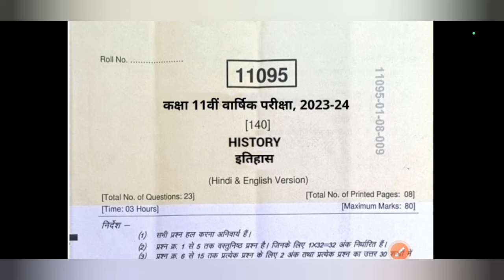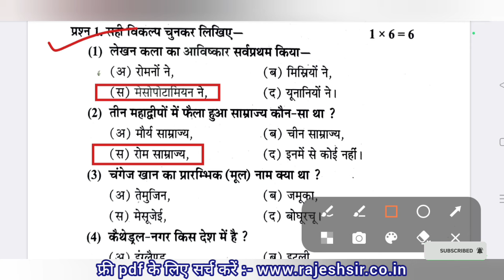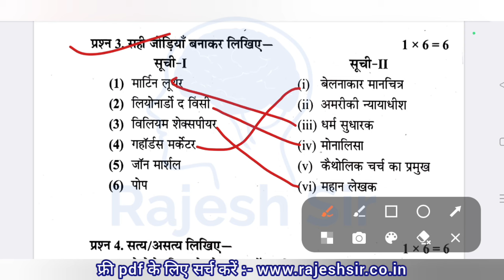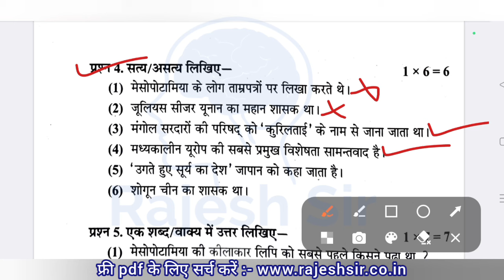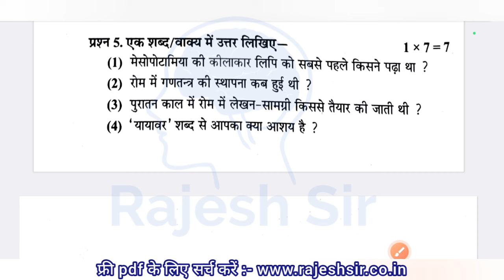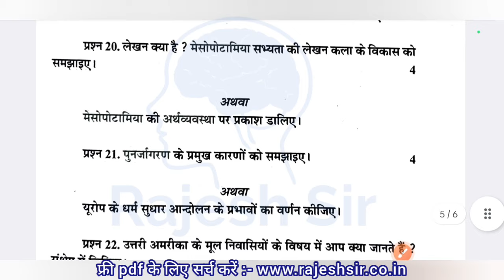class 11th history ka varshik paper 2024 | कक्षा 11 इतिहास का वार्षिक पेपर 2024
वार्षिक परीक्षा 2024 कक्षा 11 इतिहास पेपर

कक्षा 11 इतिहास का वार्षिक परीक्षा पेपर 2024

हेलो प्यारे बच्चों आज हमने यहां पर आपको कक्षा ग्यारहवीं इतिहास विषय के पेपर के संपूर्ण सॉल्यूशन को समझाया है यह आपकी परीक्षा के लिए बहुत ही मदद कारी सिद्ध होगा

(1) itihas ka paper 11 class 2024

(2) इतिहास का पेपर

(3) kaksha 11 ka itihaas ka paper

(4) इतिहास का पेपर 11वीं का

(5) itihaas ka paper

(6) कक्षा 11वीं इतिहास का पेपर

(7) class 11th history ka varshik paper

(8) class 11th history paper 2024

(9) class 11 itihas ka paper 2024

(10) kaksha 11 itihas ka paper

history ka paper 11th class 2024

कक्षा ग्यारहवीं का इतिहास का पेपर

history paper 11th class 2024

इतिहास का पेपर कक्षा ग्यारहवीं

kaksha 11 itihaas ka paper

इतिहास पेपर

kaksha gyarvi ka itihaas ka paper

itihas paper 11th class 2024

kaksha gyarahavin ka itihaas ka paper

इतिहास

kaksha gyarahavin itihaas ka paper

कक्षा ग्यारहवीं का इतिहास का पेपर वार्षिक

class 11th itihas ka paperhistory ka paper

class 11th history paper

kaksha gyarvi itihas ka paper

कक्षा ग्यारहवीं

ग्यारहवीं का इतिहास का पेपर

11 ka itihaas ka paper

class 11 ka itihaas ka paper

class 11th history ka paper 2024

rajesh sir

कक्षा ग्यारहवीं इतिहास का पेपर

11 class history paper 2024

class 11 ka paper history 2024

class 11th history ka paper

class 11th ka history ka paper

itihaas ka paper kaksha gyarvi

itihas ka paper

कक्षा 11वीं इतिहास का पेपर वार्षिक

कक्षा 11वीं इतिहास पेपर

वार्षिक परीक्षा कक्षा 11वीं विषय इतिहास

11 इतिहास का पेपर

11th class history paper 2024

class 11 ka history ka paper 2024

history ka paper 11th class

itihas ka paper kaksha gyarvi

kaksha gyarvi ka history ka paper

paper history class 11

कक्षा 11 का इतिहास का पेपर

कक्षा ग्यारहवीं का इतिहास का पेपर बताइए

कक्षा ग्यारहवीं का पेपर इतिहास

वार्षिक परीक्षा 2024 कक्षा 11वीं विषय इतिहास

11th paper history 2024

class 11 history paper

class 11 itihas ka paper 2024

class 11 itihas paper 2024

class 11 ka paper history

class 11 ka paper itihas

class 11th history paper 2024

class 11th history varshik paper 2024

history का पेपर

itihas ka paper 11 class 2024

kaksha 11 itihaas ka paper 2024

kaksha 11 ka history ka paper

इतिहास का पेपर कक्षा ग्यारहवीं 2024

इतिहास का पेपर ग्यारहवीं

इतिहास का वार्षिक पेपर

कक्षा 11 इतिहास पेपरकक्षा 11वीं इतिहास

कक्षा 11वीं वार्षिक पेपर विषय इतिहास

कक्षा ग्यारहवीं का

कक्षा ग्यारहवीं का वार्षिक पेपर इतिहास

ग्यारहवीं का पेपर

वार्षिक परीक्षा कक्षा 11 वीं इतिहास

11th class ka itihaas ka paper

11th history paper 2024

11वीं का इतिहास का पेपर

11वीं का पेपर इतिहास11वीं का पेपर इतिहास का

class 11 history annual exam paper

class 11 history final exam question

class 11 history ka paper 2024 ka

class 11 history paper 2023 24

class 11th itihaas ka paper

class 11th itihas paper

class 11th ka history ka paper varshik

historyitihaas ka paper bataiye

itihaas ka paper varshik

itihaas paper

kaksha gyarvi history ka paper

kaksha gyarvi itihaas ka paper

varshik paper itihaas

इतिहास का पेपर 11वीं

इतिहास का पेपर कक्षा 11

इतिहास का पेपर कक्षा ग्यारहवीं का

कक्षा 11 इतिहास का पेपर 2024

कक्षा 11 इतिहास का पेपर वार्षिक